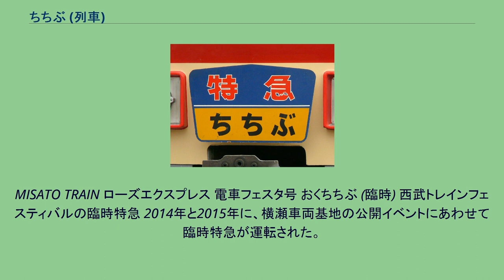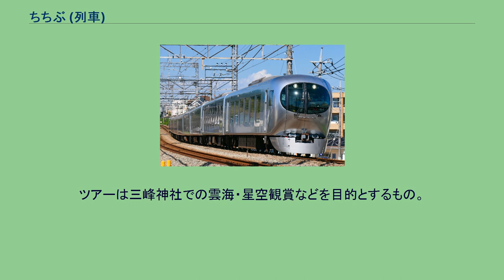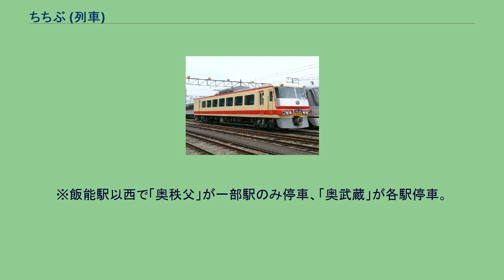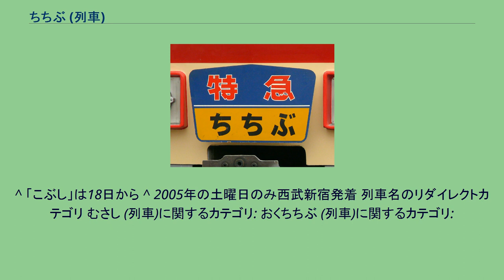ちちぶ (列車)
レッドアロー 」 ちちぶ (列車) ちちぶは、西武鉄道が池袋駅・所沢駅 - 西武秩父駅間（池袋線・西武秩父線）で運転する特急列車の名称。
2020年現在は小手指車両基地所属の「Laview」001系によって運転されている。
なお、本項では以下の池袋線系統3列車および各種臨時特急列車も併せて解説する。
全列車とも座席指定制で利用には特急券を別途購入する必要がある。
列車号数は下りが奇数、上りが偶数となり、「ちちぶ」・「むさし」通しで発車順に付番される。
ちちぶ 1969年から、池袋駅 - 西武秩父駅間で運転。
列車愛称は埼玉県秩父地方の「秩父」から。
秩父地方への観光客輸送や埼玉県西部の通勤客輸送を目的としている。
むさし 1973年から、池袋駅 - 飯能駅間で運転。
列車愛称はかつての日本の令制国で現在の東京都や埼玉県などに相当する武蔵国の「武蔵」から。
主に埼玉県西部の通勤客輸送をターゲットとした「ホームライナー」的役目を担う。
運行概況 登場当時は平日2往復・休日4往復で運転開始。
その後ダイヤ改正によって増発をくり返し、現在に至る。
2001年 - 2010年に7回実施されたダイヤ改正のうち、6回で増発および「むさし」の運転区間延長に伴う「ちちぶ」化が行われた。
2018年3月10日改正より以下の形態で運転されている。
平日 土休日 ドーム（スタジアムエクスプレス） 「スタジアムエクスプレス」HMの10000系 こぶし 1969年 - 1973年の休前日に池袋駅 - 西武秩父駅間で休前日に運転。
おくちちぶ 「おくちちぶ」の愛称は運行形態が異なる2つの列車に使用された。
このほか、後述の臨時列車にも使用されている。
むさし (新宿線) 過去には新宿線で「むさし」を名乗る列車が運転されていた。
MISATO TRAIN ローズエクスプレス 電車フェスタ号 おくちちぶ (臨時) 西武トレインフェスティバルの臨時特急 2014年と2015年に、横瀬車両基地の公開イベントにあわせて臨時特急が運転された。
臨時夜行特急 2015年より西武トラベルによる秩父絶景ツアーの一環として、西武秩父駅へ向かう夜行列車を運行している。
ツアーは三峰神社での雲海・星空観賞などを目的とするもの。
なお、上記のほかに類似する形態をもちながら定期の特急を利用するツアーも開催されている。
001系の新宿線・池袋線臨時特急 団体臨時列車 10000系の「小さな旅」表示 小さな旅 『水樹奈々 スマイルギャング』（文化放送制作）リスナー向け団体専用列車 メイドトレイン ラッピング車による臨時列車（2018年6月） ラブライブ!サンシャイン!!×西武鉄道　プレミアムトレインツアー 歴代の使用車両 左から5000系 10000系 001系 ちちぶ：池袋駅・所沢駅・入間市駅・飯能駅・横瀬駅・西武秩父駅 むさし：池袋駅・所沢駅・入間市駅・飯能駅
ドーム：池袋駅・所沢駅・西武球場前駅 5000系 クハ5503 （横瀬車両基地静態保存車） 1969年 - 1978年に使用された 「ちちぶ」愛称板（復元品） 「おくちちぶ」 電照式愛称板 ^ 平日ナイター、土休日13時開始、14時開始、17時開始、18時開始 ^ 2014年のオールスターゲーム当日は西武球場前行のみ2本運転予定だったがのちに池袋行も2本運転に変更 ^ 2011年までのファン感謝のつどい実施日を除く。
^ 夜通し運転されているわけではないので、厳密には夜行列車とは言えない。
^ 元々「おくちちぶ」の愛称は1969年の西武秩父線開業時に設定されたハイキング急行（現在の快速急行の前身）「奥秩父」（漢字表記）が祖となる。
後に停車駅設定の違いで「奥武蔵」も設定された。
※飯能駅以西で「奥秩父」が一部駅のみ停車、「奥武蔵」が各駅停車。
^ a b 秩父川瀬祭のものと異なる。
^ ただし券売機には練馬駅のコマがある。
^ 「こぶし」は18日から ^ 2005年の土曜日のみ西武新宿発着 列車名のリダイレクトカテゴリ むさし (列車)に関するカテゴリ: おくちちぶ (列車)に関するカテゴリ: